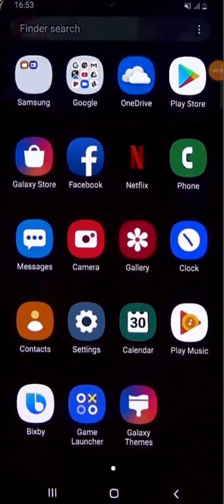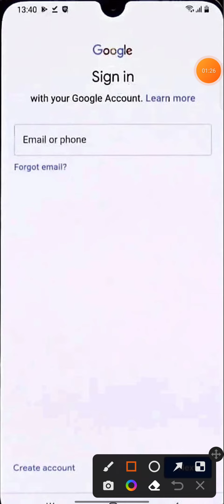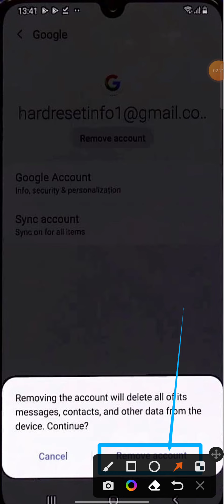how to add / remove Google account in samsung galaxy a03 , google account remove kaise kare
About Video